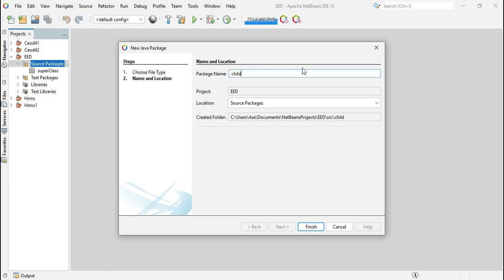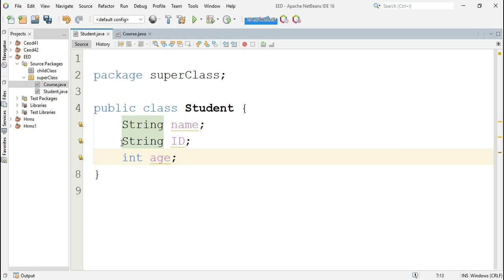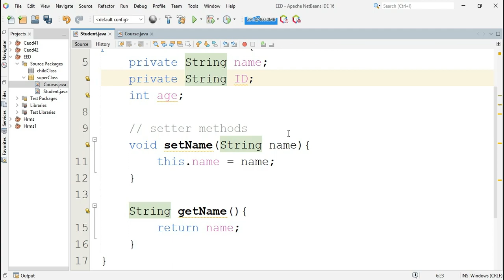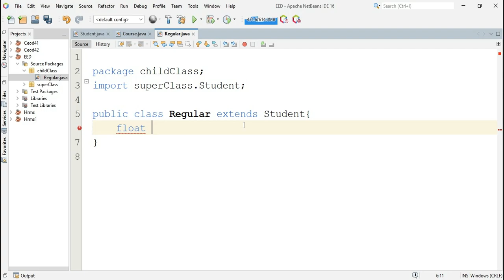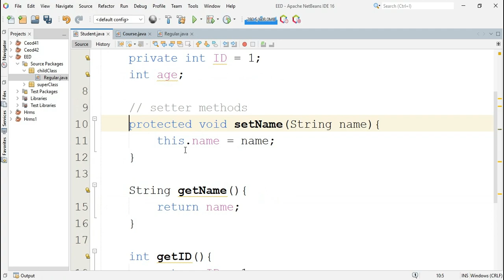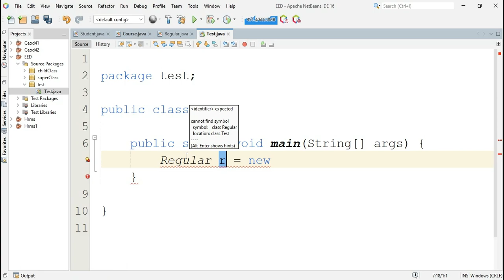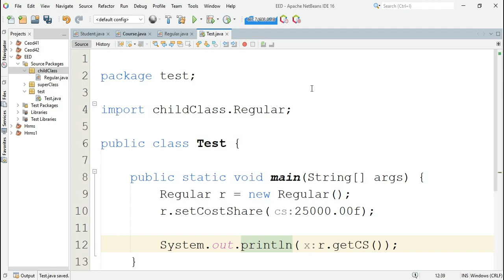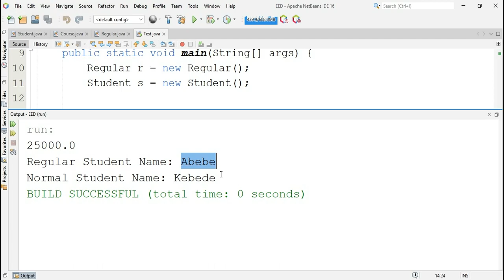Java basics part 2: inheritance, access control, modifiers in Amharic language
Java basics:  Inheritance and access control with modifiers from all in one. I have discussed the concept of inheritance and access control in Ahmharic language